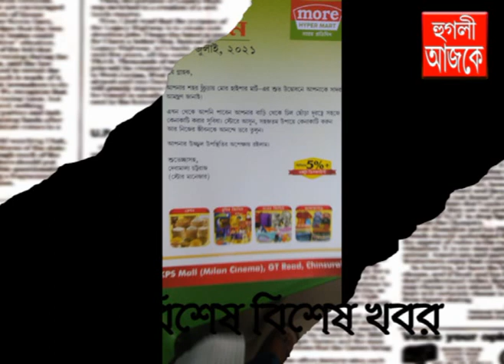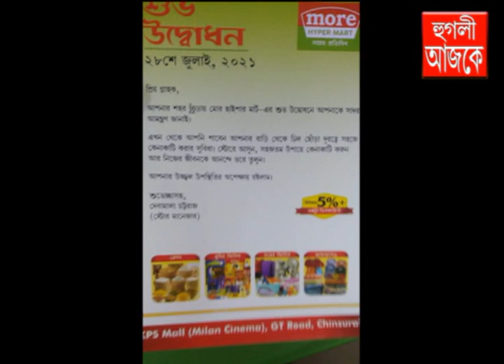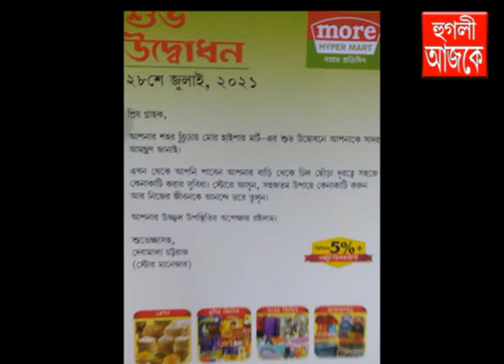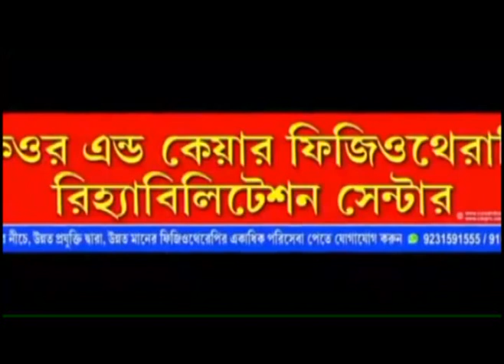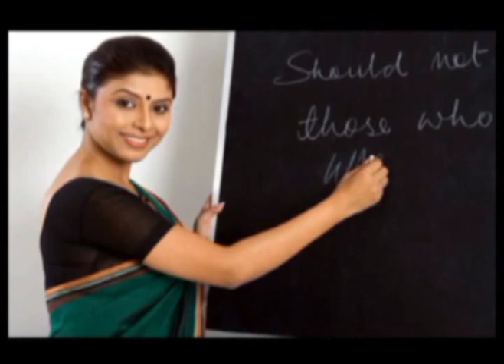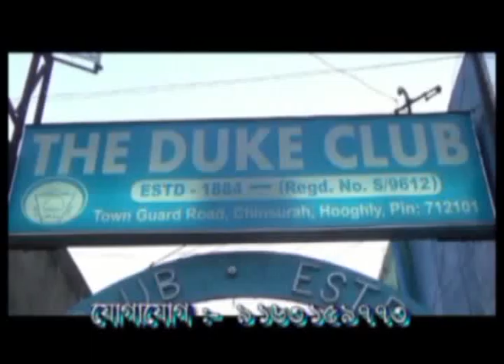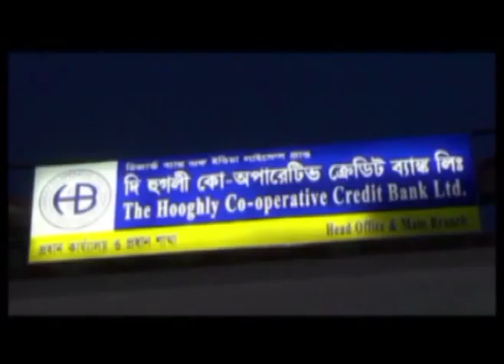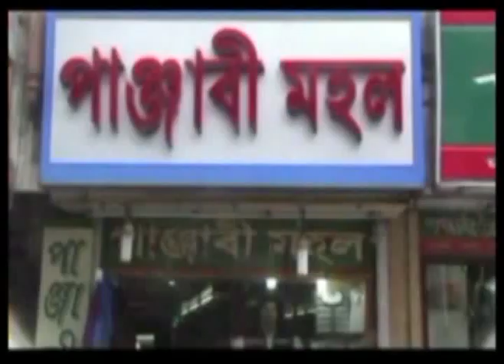hooghly ajke 27 07 2021